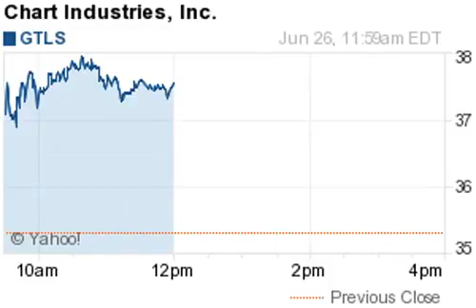150626 biggest gainers 1159ET